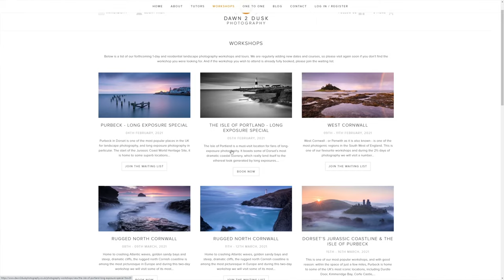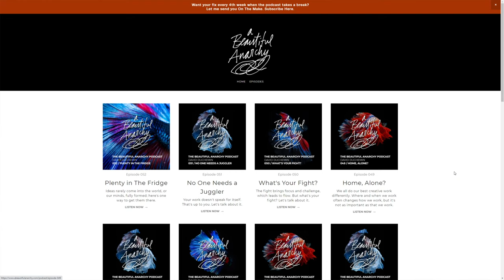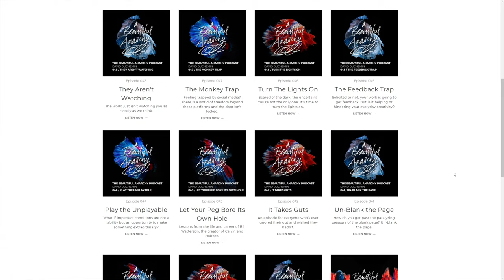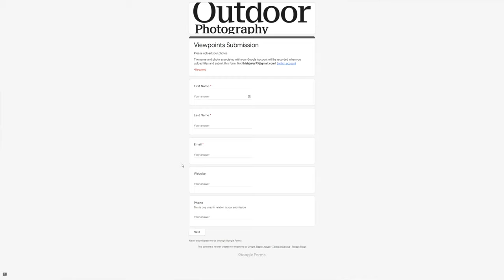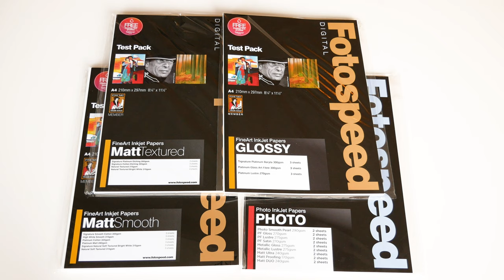Improve Your Landscape Photography Skills and Become a Better Photographer | 10 Photography Tips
How do you become a better landscape photographer? It’s not an easy question to answer, and to make things more complicated there certainly isn’t just one answer.  In this video, I share with you a few of the things I did to improve my landscape photography.  Hopefully, one or two of them will work for you and help improve your landscape photography.

00:33 - Tip 1 - Practice, practice, practice!
01:25 - Tip 2 - Workshops
02:32 - Tip 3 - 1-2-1 Tuition
04:04 - Tip 4 - Projects
05:23 - Tip 5 - Books
07:42 - Tip 6 - YouTube and podcasts
10:01 - Tip 7 - Get published
10:50 - Tip 8 - Try a different genre of photography
12:00 - Tip 9 - Print your work
12:54 - Tip 10 - Critique your own photographs

If you're interested, here is some of the gear I used to create this video:

Images on a Nikon Z7 with a NIKKOR Z 14-30 mm f/4 S a NIKKOR Z 24-70 mm f4 S and a Nikkor Z 24-200mm f/4-6.3
Video captured on a Sony ZV-1 - watch my video review of this camera
Audio capture using the Rode Wireless Go - watch my video review of this microphone
Video and images edited in Adobe Creative suite